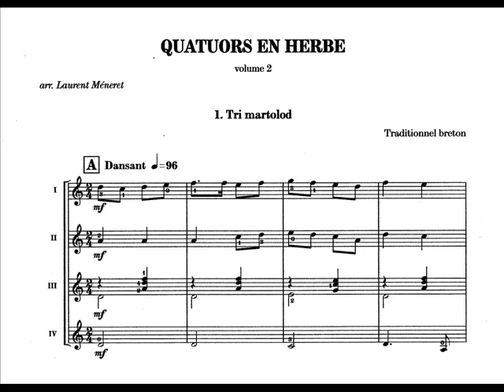Tri martolod Arr L Méneret Quatuors en herbe vol 2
As a musical journey for 4 guitars, at the round about of britanny music, anglo-saxonne, baroque, bresilian, russian and italian music.
"quatuors en herbe" is a recueil of six gradual arrangements for guitar quartet.

Comme un voyage musical pour quatre guitares, à la croisée de musique bretonne, anglo-saxonne, baroque, brésilienne, russe et italienne.
« Quatuors en herbe » est un recueil de six arrangements progressifs pour quatuor de guitares.